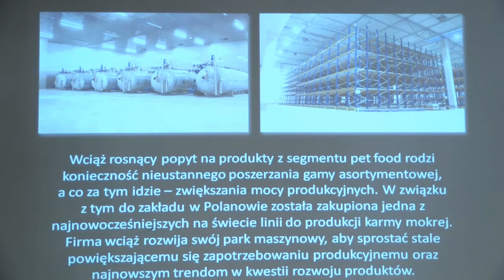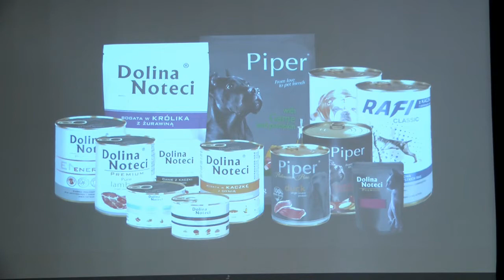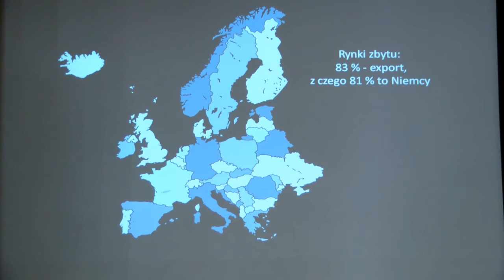Debata Oświatowa 2016 - Kształcenie zawodowe w "Dolinie Noteci", Agnieszka Kuszyńska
Debata Oświatowa szkół ponadgimnazjalnych regionu Północnej Wielkopolski.
Kształcenie zawodowe w "Dolinie Noteci", Agnieszka Kuszyńska.
Partnerzy Debaty:
Centrum Doskonalenia Nauczycieli w Pile, Philips Lighting Poland S.A., Exalo Drilling S.A., STEICO CEE Sp. z o.o., Zakład Rolniczo - Przemysłowy "Farmutil HS" S.A., Powszechna Spółdzielnia Spożywców "SPOŁEM" w Pile, GRAPIL Piła, Zespół Szkół Gastronomicznych w Pile, I Liceum Ogólnokształcące im. Marii Skłodowskiej - Curie w Pile.
Piła, 7 czerwca 2016 r.